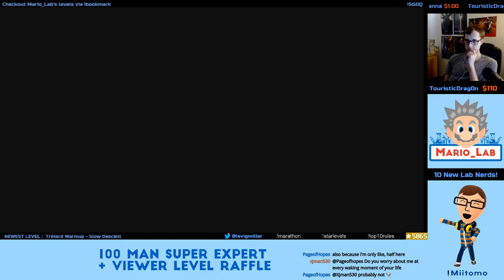Super Expert - Evil Fire Ball Level